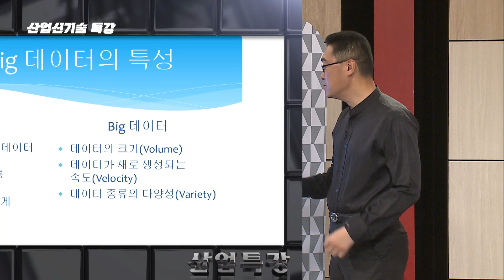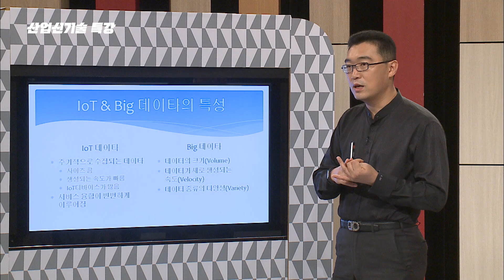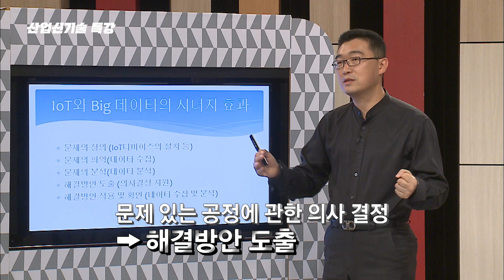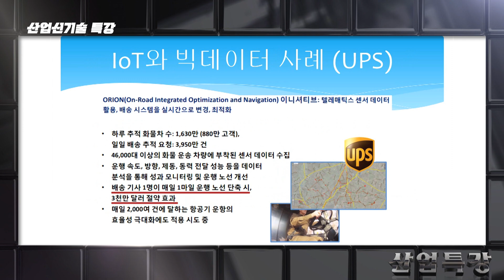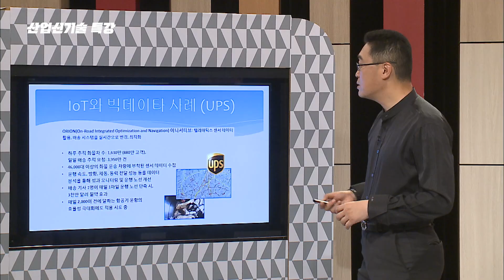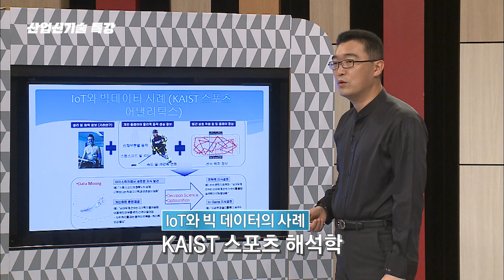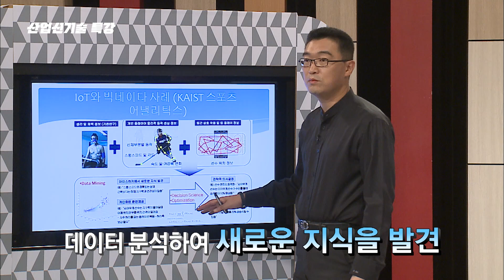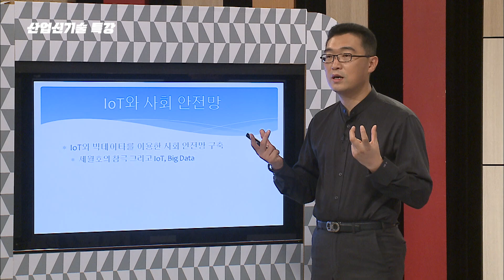[산업신기술 특강] IoT와 빅 데이터_오재철 3강 소프트웨어 사업 분야 전문가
산업방송 채널i ▶ 채널 번호 안내
KT지니TV 165번 /  SKB TV 259번  / LGU+ 187번
충북방송 77-1번, 171번(디지털) / 금강방송 235번/